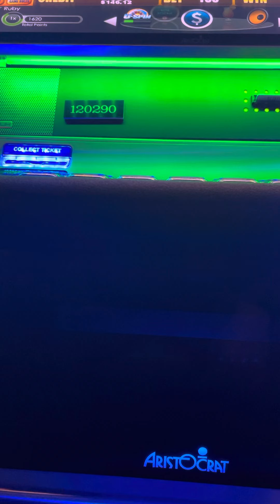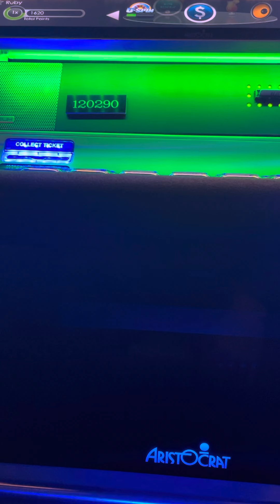Free spin bonus on happy laturn slot machine